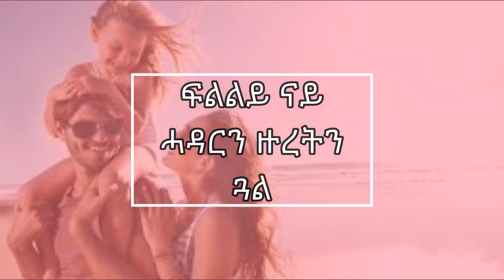RED SEA - ምርጫ መጻምድትና ከመይ ክመስል ኣለዎ ?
ብፓየት ዝዳሎ ትንታነታት ኩዕሶ እግሪ ፣ ታሪኽ ዕዉታት ሰባት ፣ ጠቓሚ ሕክምናዊ ሓበሬታትን ካልእን ዝቐርበሉ ቻነል'ዩ ። ብተወሳኺ ዝተፈላለየ ስነጥበባዊ ስራሓት ፣ ፊልምታትን ቶክ ሾውን ንምክትታል ሳብስክራብ ብምግባር ቤተሰብ ኩኑ ። ክትረኽቡና ምስ ትደልዩ ዋትስ ኣፕ 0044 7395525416 - ኢመይል - .